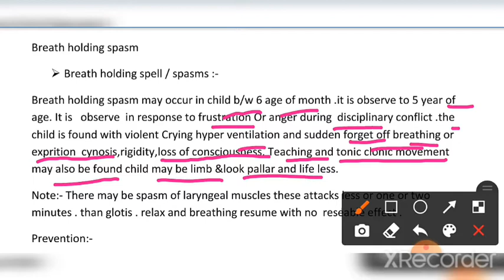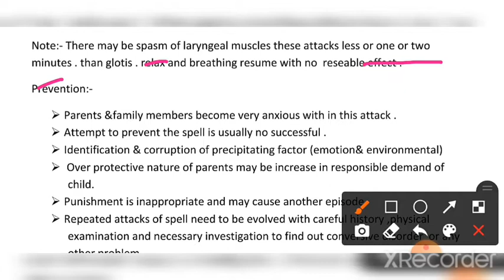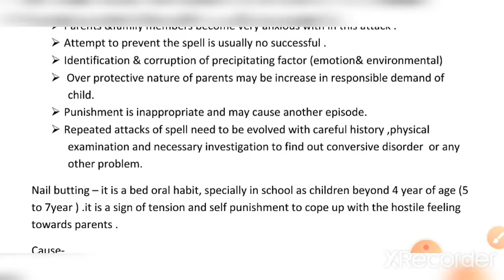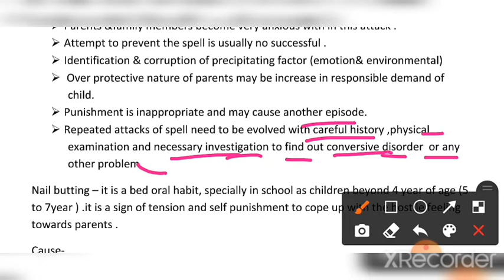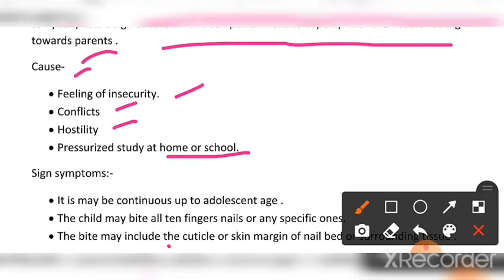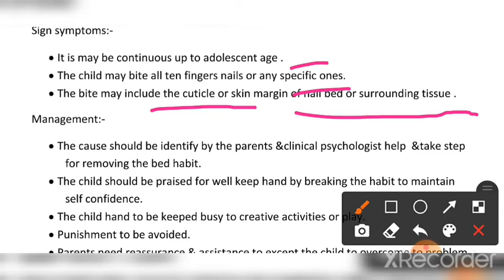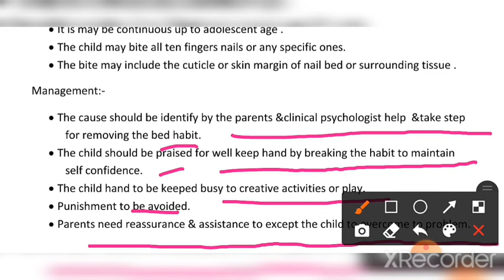breath holding spasmक्या हैं।nails biting क्या होती हैं।pediatrics chapter 😱😱😱💯💯💯💯 in Nursing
nail bite, nail biter, nail bite gaming, nail bite solution in hindi, nail biter gamer, nail bite infection, nail biter growing nails, nail biter celebration fifa 22, nail bite band
breath holding spasm / spell
Munesh damkora
Dr. Er, DrEr.tv, doctors, nurse, emergency room, hospital, science, physician, discovery channel, documentary, breath holding spells, cyanotic spells, iron deficiency anemia, brain damage due to breath holding spells, breath holding, holding your breath,
Nursing kya hai
नर्सिंग क्या है
GNM, Nursing
B. Sc nursing
नर्सिंग, नर्सिंग कोर्स
 B. Sc nursing kya h
Nursing course
Nursing course detail
 Nursing course in hindi
 Nursing course kese kare
Nursing क्या है
Nursing training
Nursing exam preparation
Nursing question and answer
Nursing course details
Nursing course details in hindi
Nursing Practical
Nursing course kya hai
Gnm course
Anm
Munesh damkora
munesh
 damkora
Munesh damkora channel
Dr. Er, DrEr.tv
 doctors
 nurse
emergency room
hospital
science
physician
discovery channel
documentary
breath holding spells
cyanotic spells
iron deficiency anemia
brain damage due to breath holding spells
 breath holding
holding your breath
M nursing education
Nursing video
gnm 2nd year online study
gnm result 2022
munesh damkora loharu student
damkora
SUKHNEET MUSIC